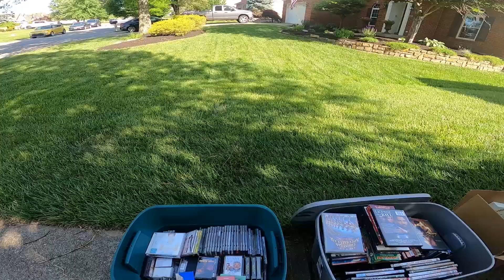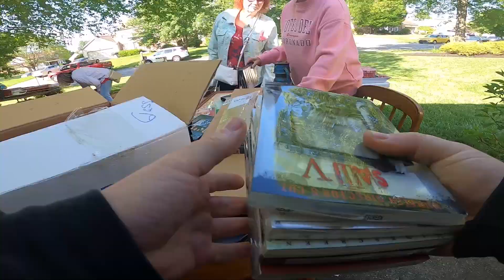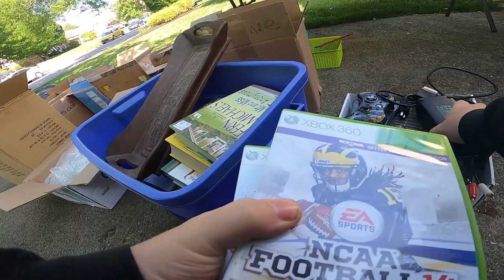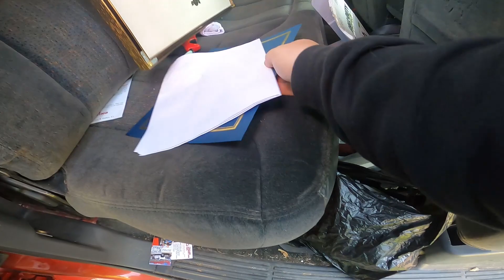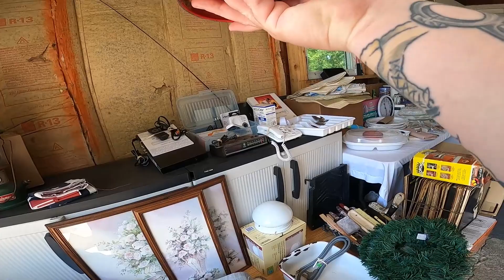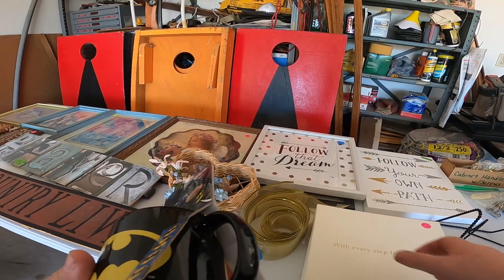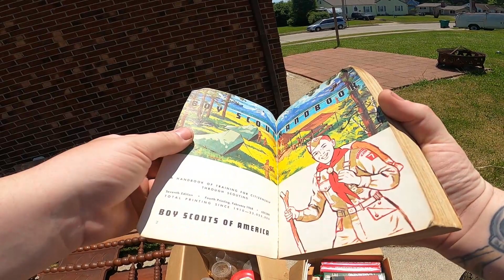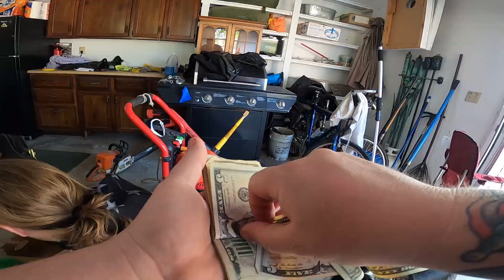These Yard Sale Prices Were Wild!